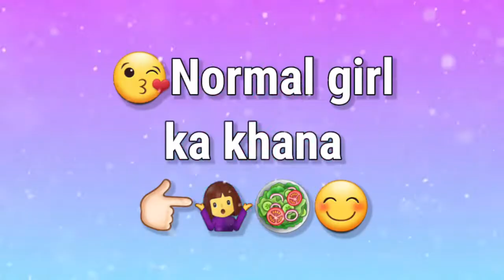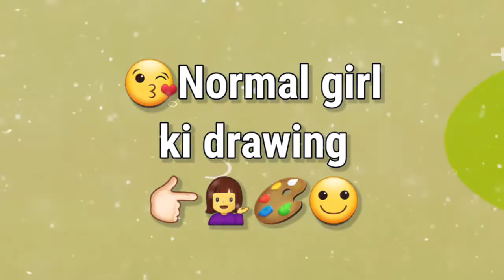Youtuber girls vs Normal girls 👸// youtuber girls ki dress 🥻💔🥻 vs normal girls ki dress 🥻💔🥻.